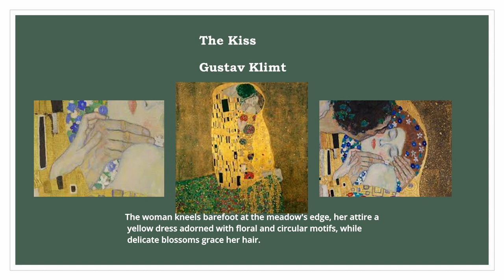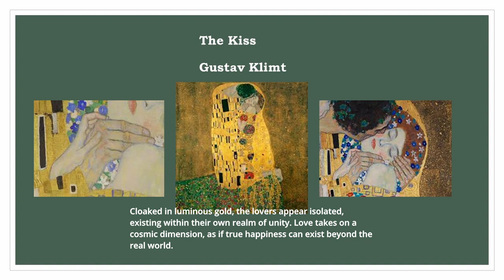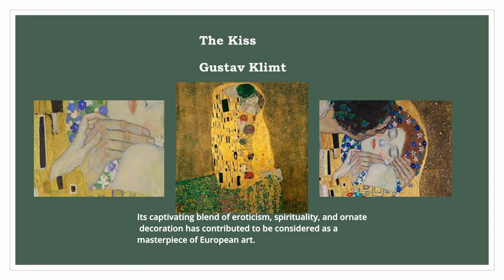The Kiss, Gustav Klimt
This video, introduces "The Kiss" by Gustav Klimt, a renowned artwork from 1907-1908 housed in the Belvedere Museum, Vienna. Depicting a tender moment between a couple amidst a flowery meadow, the painting's vibrant colors and intricate gold leaf decorations evoke themes of love and unity. The figures, adorned in ornate attire, convey intimacy through their intertwined hands and the man's concealed face as he leans to kiss the woman. With its blend of eroticism and spirituality, "The Kiss" remains an iconic masterpiece of European art, celebrated for its timeless beauty and symbolism.